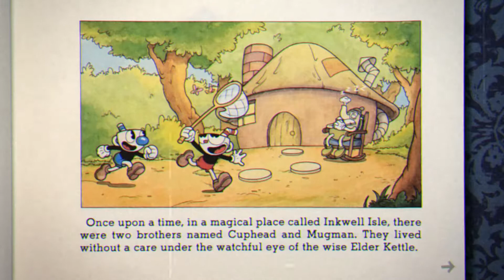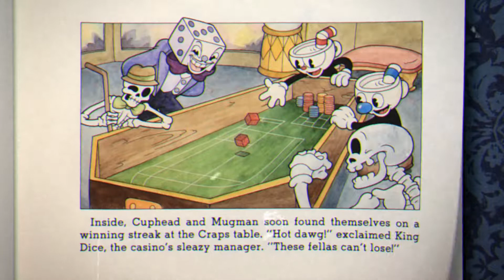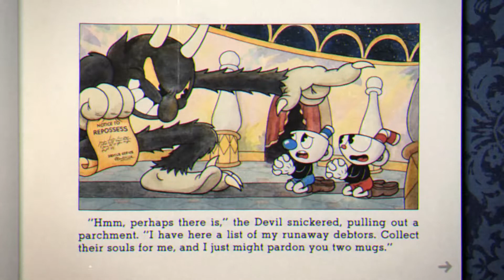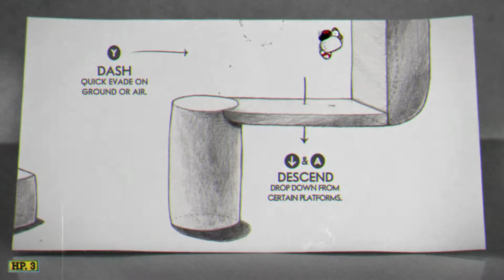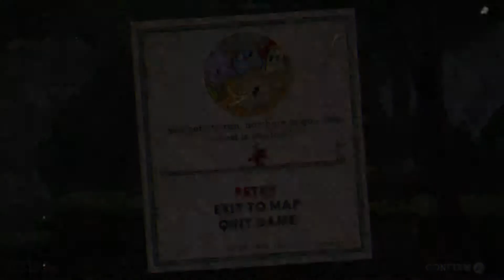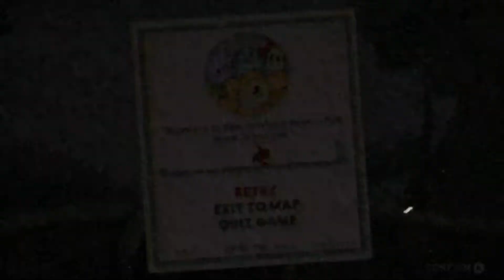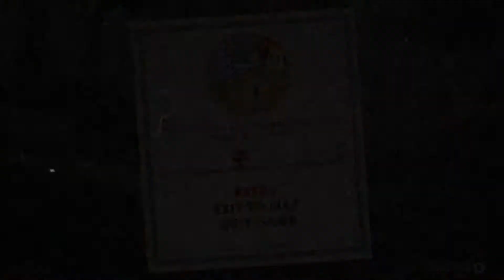Cuphead Let’s Play Part 1 - (XBOXONE 1080P 60FPS)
Cuphead Boss Battle is all about the Cuphead. I’ll post only the bosses of the game and maybe some Run & Gun!

Cuphead is a run and gun platform indie video game developed and published by StudioMDHR Entertainment. As the titular character Cuphead, the player fights a series of bosses in order to repay a debt to the devil. The game was heavily inspired by the works of 1930s cartoonists such as Max Fleischer's Fleischer Studios, and sought to keep the works' subversive and surrealist qualities. Cuphead was released on Microsoft Windows and Xbox One on September 29, 2017.